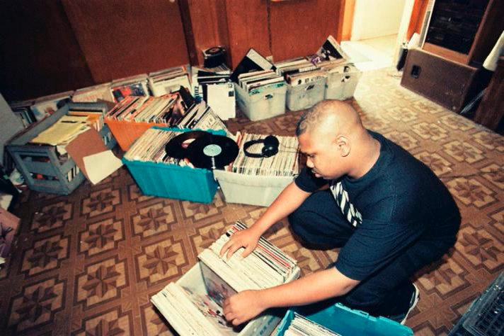DJ Screw - 3x Crazy - Keep It On the Real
Chapter 72 - Off the Head